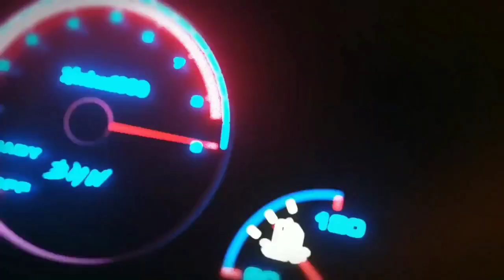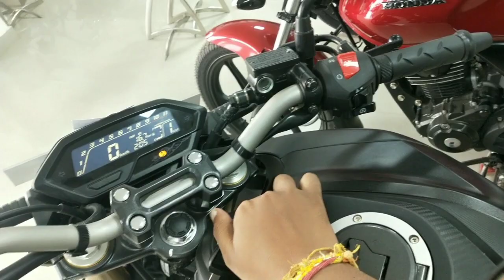Honda Bike and scooter biggest festival offer // 4 सबसे बड़े फायदे के साथ //! दीवाली धमाका🤔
अभी तक का सबसे बड़ा धमाका

#_ Diwali offer

_Navratri offer

_chhath offer

__Diwali Bike offer

#_5000 tak ka lucky drow offer

1000 discount on per Bike

14999 tak ka down payment

दोस्तो अगर ये offer का फायदा उठाना चाहते है तो  diye gaye address par contact kare

Or  ऐसे ही और video ko देखने के hmare channel